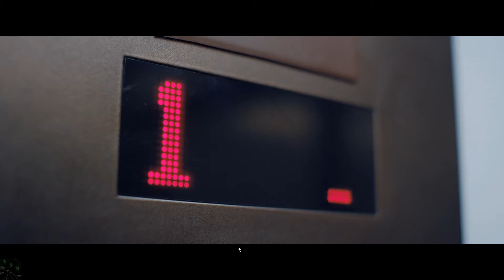Matt, der Badboy «» Lets Play LATE SHIFT #004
Noch einmal spielen wir Matts verrückten Abend. Diesmal mit den bösen Entscheidungen, die wir treffen können.

|Late Shift|
Interaktiver Film von CrtlMovie.

|Let's Play Late Shift|
Deutsches Lets Play von TheSniperMajor.